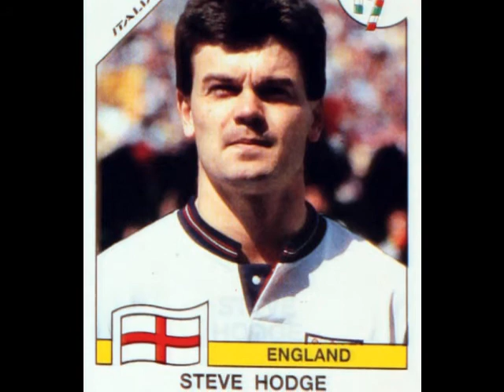pretty vacant idea for lee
quick rough idea, worth going along these lines?